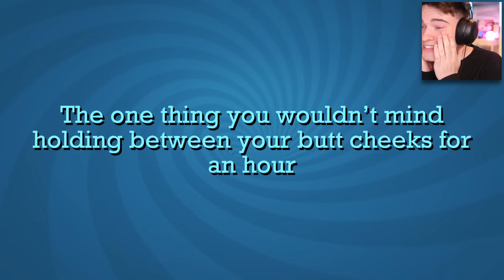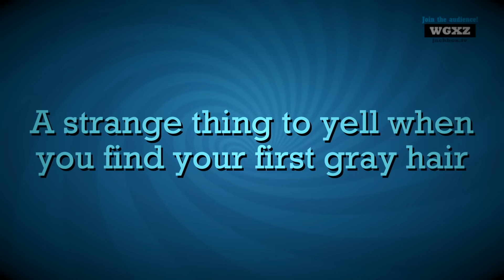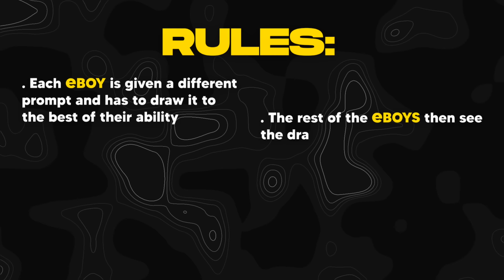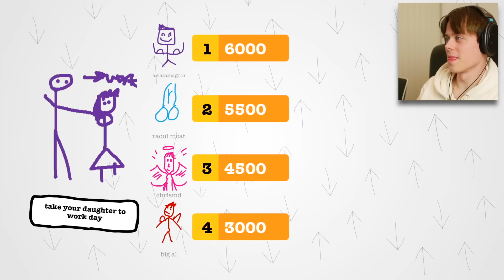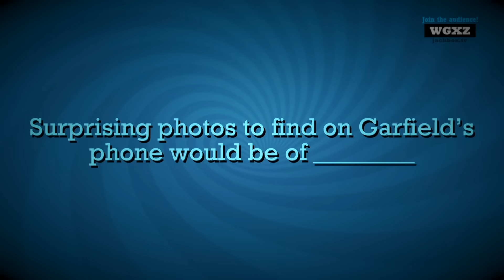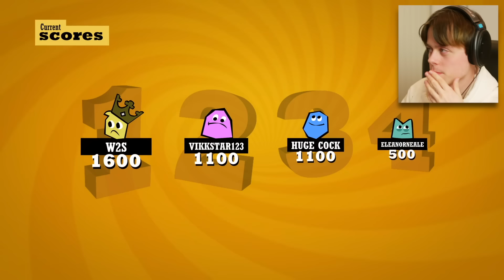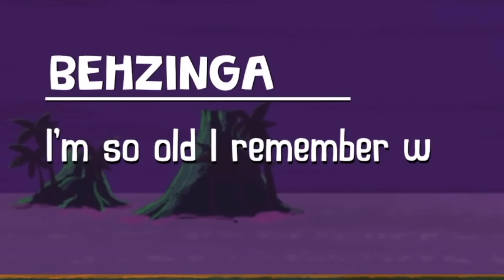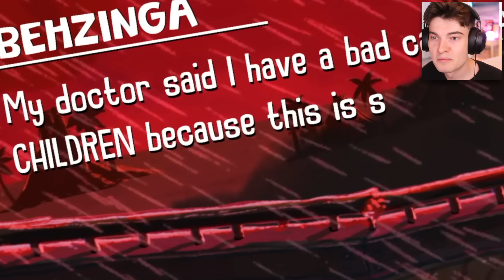Who's The Funniest Eboy?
Epic comedy competition that James Marriott wins every single time because he's really funny. Also it's not actually in a comedy club you got clickbaited we just played a few games of Jackbox get owned.